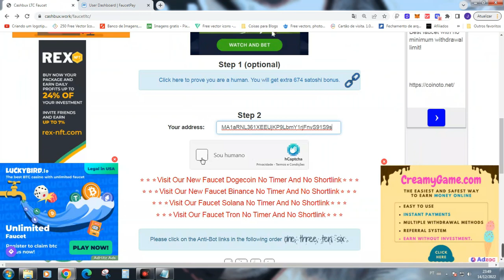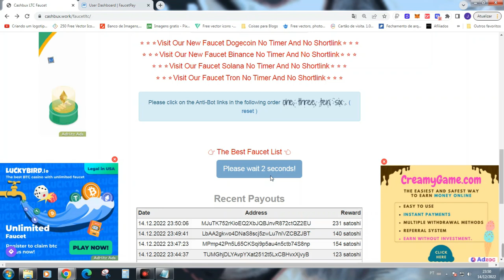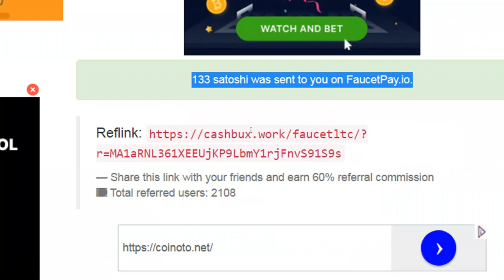CASHBUX COMO GANHAR LITECOIN (LTC) DE GRAÇA E EM AUTOMÁTICO NA CARTEIRA FAUCETPAY.IO EM 2022 E 2023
🔗💎 LINKS ÚTEIS 💎🔗